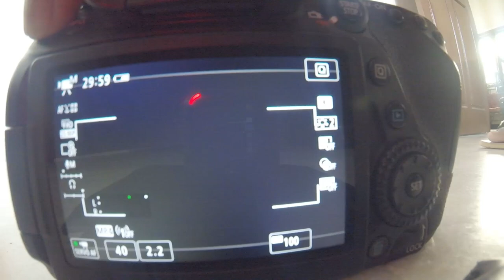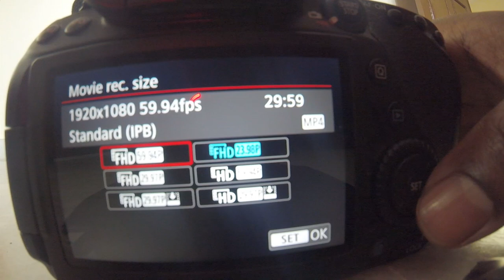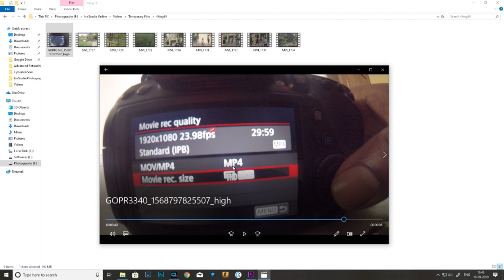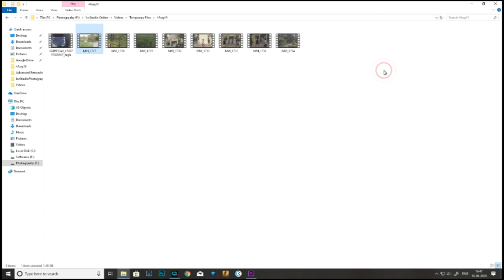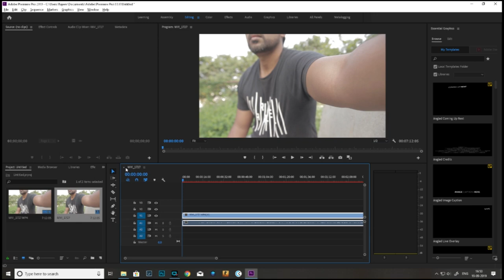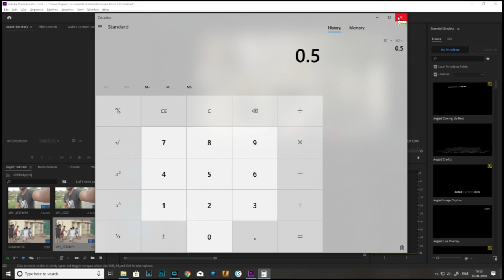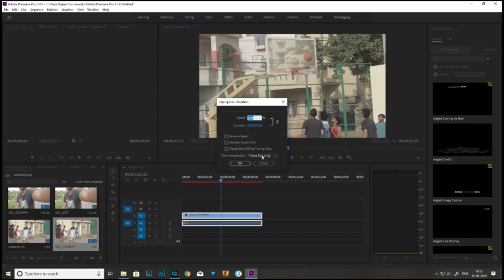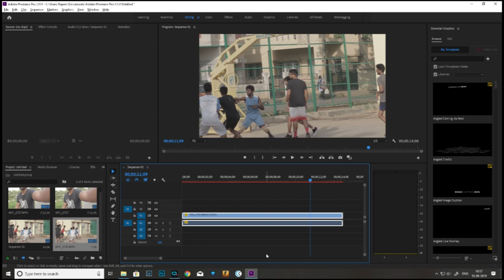DSLR സ്മൂത്ത് സ്ലോ-മോഷൻ ചെയ്യാൻ!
Video description:

You can learn how to shoot video in a DSLR, especially a canon in this video. This video also teaches you how to make a 60fps or 120fps footage into slowmotion footage in premiere pro or any video editing software

This video is in Malayalam

Music Courtesy